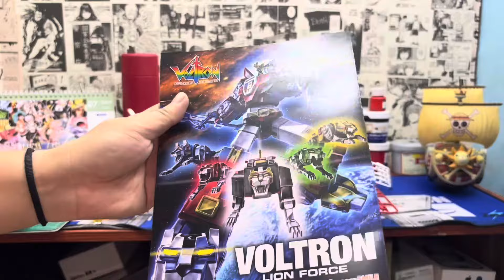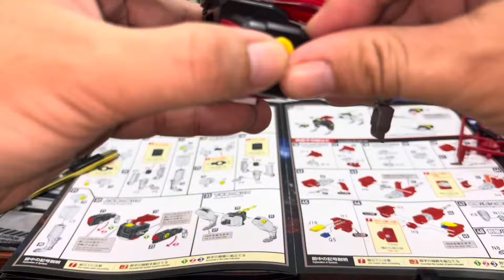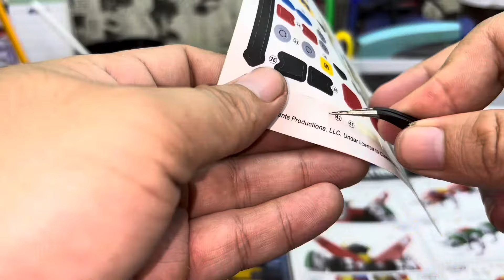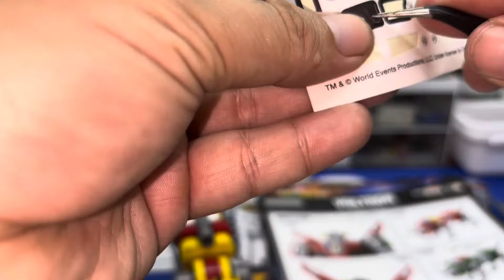Voltron Moderoid, Model kit (Good Smile Company) Unboxing